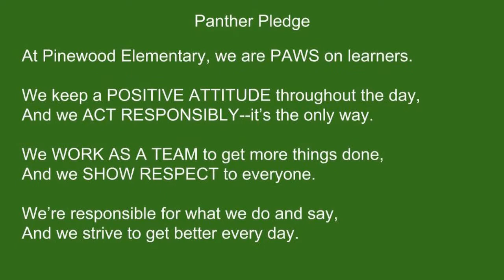Panther News March 12